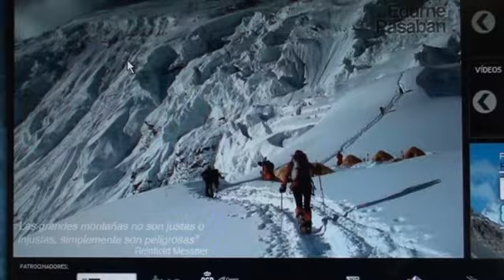Edurne Pasaban, en nueva edición de 'Deporte y Valores' en Civican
Edurne Pasaban ha sido la primera protagonista de una nueva edición del ciclo 'Deporte y Valores' centrado en la divulgación del concepto 'Deportividad' a través del encuentro con distintos protagonistas del ámbito deportivo, que departen con el publico en torno a sus vivencias y logros, pero descubriendo también su faceta más humana y sus opiniones o preocupaciones sobre los valores vinculados a la práctica deportiva. En esta ocasión, la montañera guipuzcoana ha presentado distintos aspectos relativos a su historia personal y al reto de alcanzar la cima, nunca mejor dicho, en su carrera deportiva.